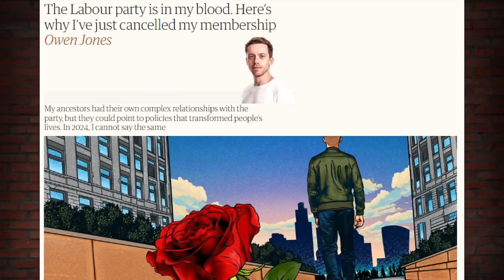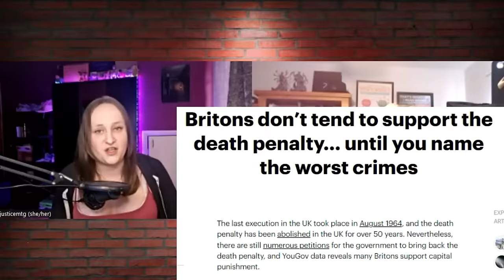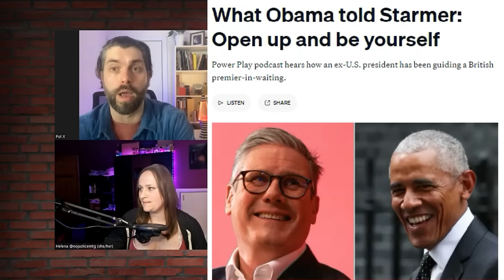Sunday Roast Debates Labour: @ADifferentBias @erosnowmusic_@NoJusticeMTG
The Sunday Roast hosted a debate with Phil Moorehouse and No Justice to dicuss who are labour and why should you vote for them.

📺Check out

All Hail the Lava Lamp: